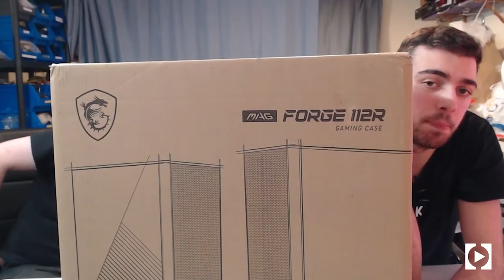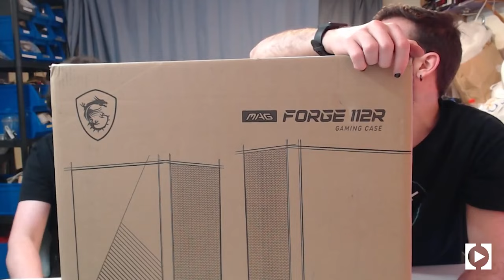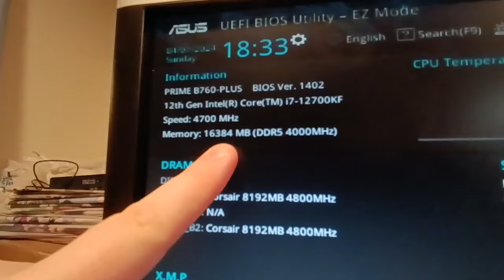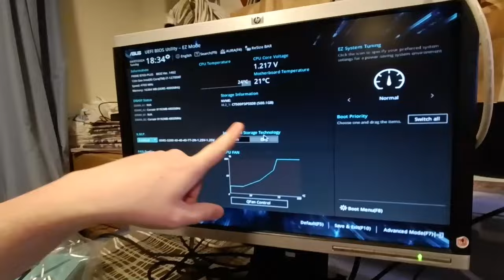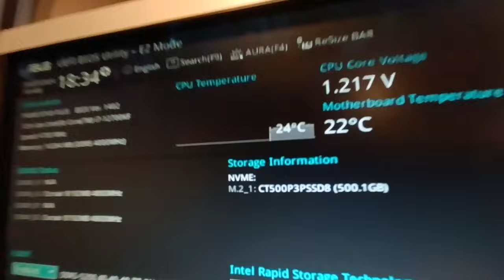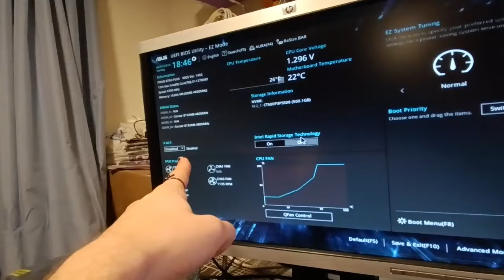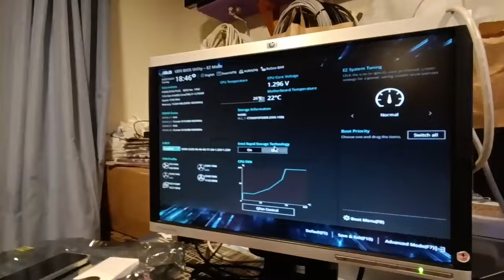¡NO LE HAS PUESTO WIFI! - Montando un ordenador para juegos y Blender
En este vídeo, nos enfrentamos a los desafíos de construir un PC de alto rendimiento. Desde la selección del hardware y la instalación de un sistema de refrigeración líquida, hasta la conexión de componentes y la resolución de problemas, te llevamos paso a paso por todo el proceso. ¡Descubre consejos útiles y aprende a superar los obstáculos más comunes en la construcción de tu propio PC!